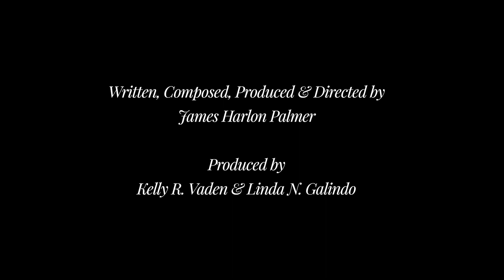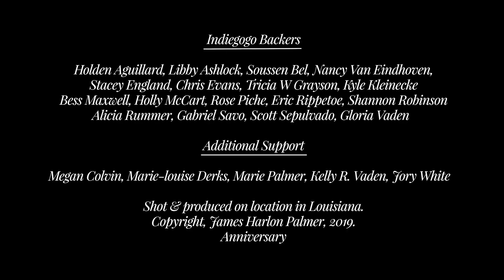ANNIVERSARY - 2019 Louisiana Film Prize Grand Prize Winner (Musical Short Film)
The Grand Prize winning short musical I wrote for the 2019 Louisiana Film Prize. It couldn't have been made without all the great people in the credits who helped make it happen.